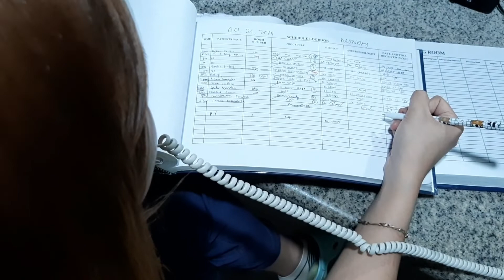A Day in a Life of an OR Nurse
Mother Teresa of Calcutta Medical Center Vlogmaking contest 2019